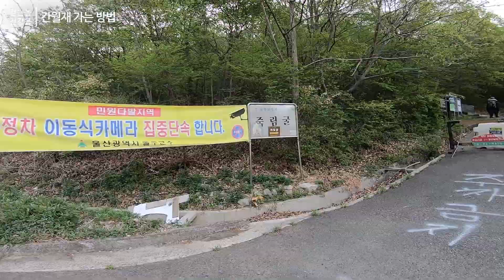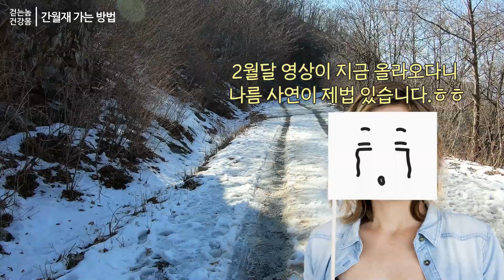걷기여행, 인생 사진관인 영남알프스 간월재! 가장 쉬운코스와 정리 - 걷는놈 건강한몸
걷기좋은길, 울산여행시 인생사진관 영남알프스의 간월재!!
웰컴센터, 사슴목장, 신불산자연휴양림 (죽림굴).
영남알프스 간월재를 가는 임도 3곳의 특징을 알아보았습니다.
걷기여행 코스로 추천드립니다.

배내골의 사슴목장까지 대중교통이용 방법도 대강 정리 했습니다.

걷는놈 건강한몸은
건강한 삶을 위해 걷기운동, 건강정보를 공유하고 있습니다.